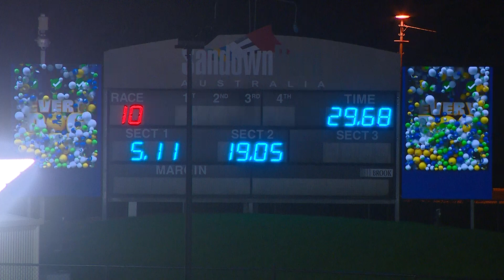SAP SUN 16 APR 23 R10